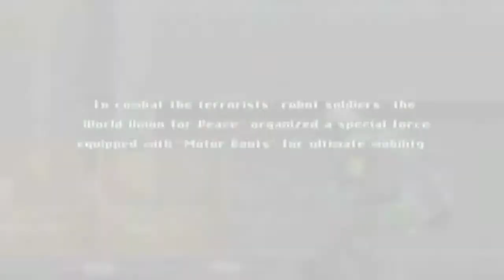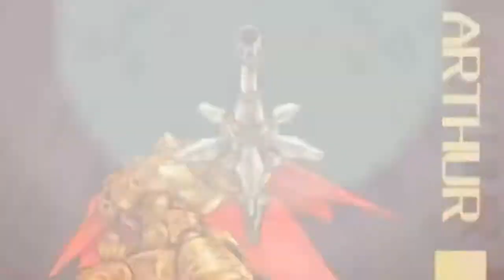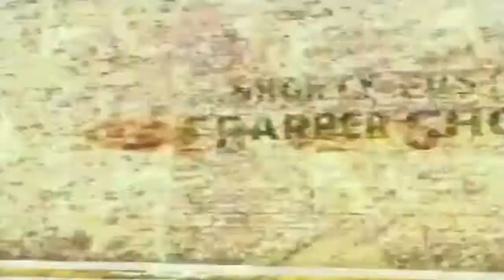Retrospectiva - Capcom VS Serie Parte 3